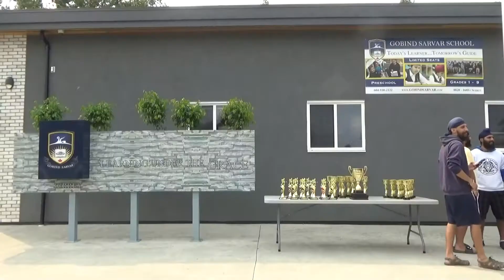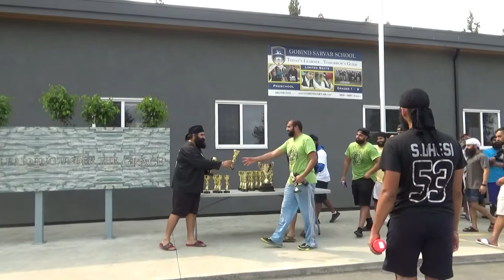Ceremony (2018 Gobind Sarvar Annual Ball Hockey Tournament)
You can easily share or download the entire album (Just click on the drop-down arrow to reveal the list & you should see Download as an option!) If you cannot access the online photo album via your mobile phone, please use your computer to access the photo album instead of your phone, thanks!  =)

Ceremony (2018 Gobind Sarvar Annual Ball Hockey Tournament) (Street Hockey Tournament)

Congrats to Fishin For Doves for winning the 2018 Gobind Sarvar Annual Ball Hockey Tournament Championship and congrats to Green Machine for winning the First Runner-Up. Also congrats to all individual award winners! Please watch the video of the ceremony for the list of all winners, thanks! =) Many thanks to Manjinder for inviting me to attend this very meaningful fundraising event, he told me that all funds raised go towards the elementary school for kids. I love children and I am very happy to participate in this great event! =) I recorded the final game, 2 semi-final games, 1 quarter-final game. I will upload the videos of all the recorded games on two of my Youtube channels Many thanks! I will make the video of all amazing goals and saves of the final game when I have time! =) Many thanks to Manjinder, Randy for all the great help! Also thanks to all volunteers.

ballhockey streethockey hockey To Watch The Videos Of All Recorded Games Of 2018 Gobind Sarvar Annual Ball Hockey Tournament (Street Hockey Tournament), Please Click This

How to watch in Full HD : If you want to watch the video in high definition or if you watch in full screen mode, please click the gear under the right side of the video player, and select 1080P to watch in Full HD! If the video playback is choppy, one possible reason is that the servers of Youtube are experiencing high traffic. It's also possible that your video download speed is slow or inconsistent. In this case, you can try pausing the video until the entire stream is downloaded and then playing the video. =)